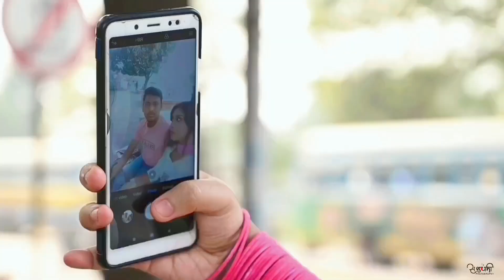প্রেমের জোয়ারে ইন্দ্রজিৎ ও অন্বেষার গল্প ।। Bengali pre wedding video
প্রেমের জোয়ারে ইন্দ্রজিৎ ও অন্বেষার গল্প
Bengali pre wedding story